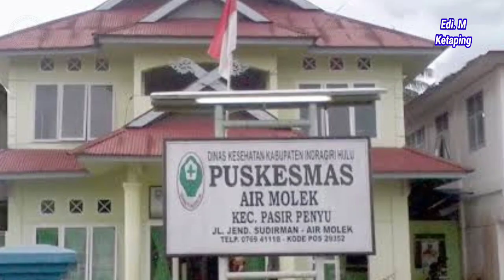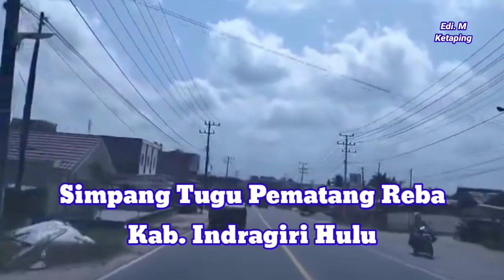Murottal Juz Amma (Juz 30) Mulai Surat An - Naba'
WA.08126829119